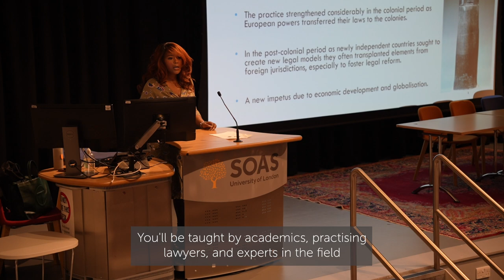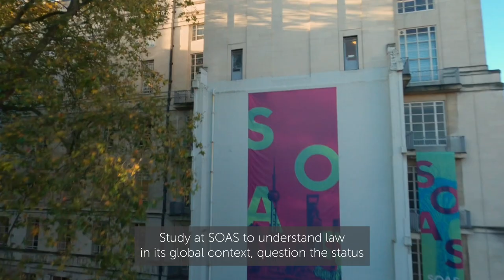Welcome to Law - Undergraduate